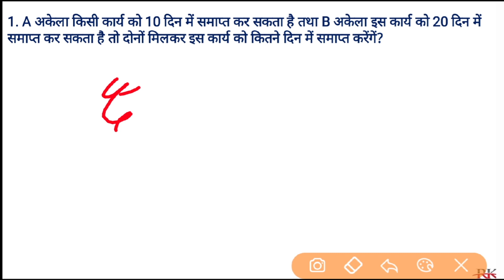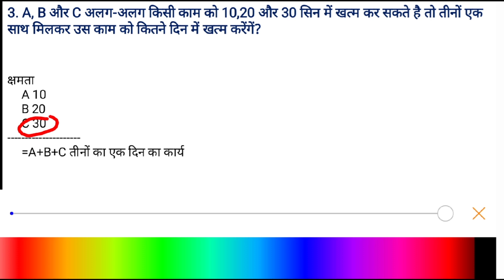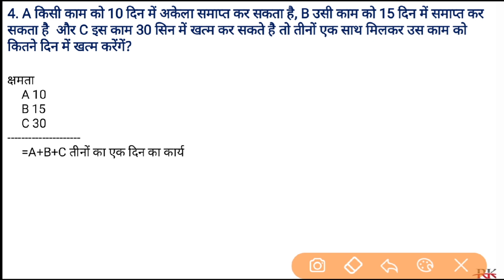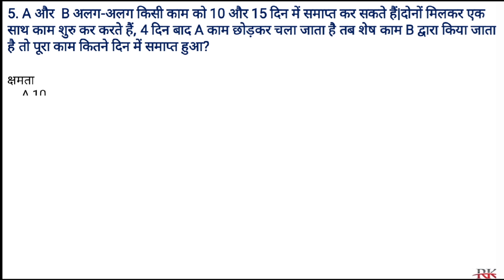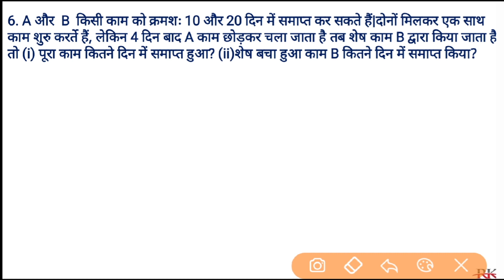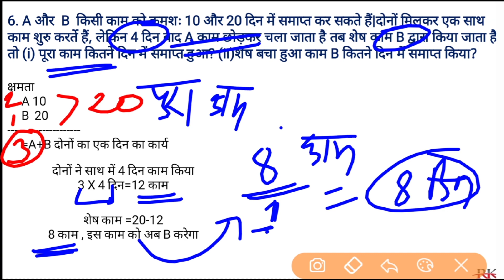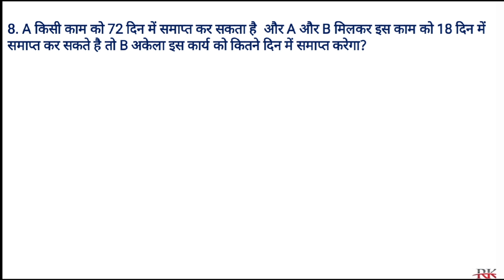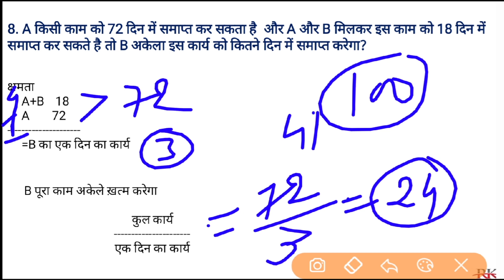Time And Work With Shortcut Tricks Part-1|समय और कार्य शॉर्टकट विधि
समय और कार्य शॉर्टकट विधि (Time and Work Shortcut Tricks) – अब Time And Work के प्रश्नों को सेकंडों मे हल करें!

Time And Work छ.ग. व्यापम, PSC(C-SAT),बैंकिंग, रेलवे, बीमा और अन्य प्रतियोगी परीक्षाओं जैसे आईबीपीएस क्लर्क, एसबीआई क्लर्क, एसएससी सीजीएल, आईबीपीएस पीओ, एसबीआई पीओ, कैट, एनआईएसीएल एओ आदि में पूछा जाने वाला एक महत्वपूर्ण Topic है। यह Video ‘Shortcut Tricks’ का एक हिस्सा है। जो की आपको Time And Work की समस्या को हल करने के लिए Shortcut Tricks प्रदान करने में आपकी सहायता करेगी। Time and Work Shortcut Tricks के माध्यम से आप Time and Work के प्रश्नों को आसानी से हल कर पाएंगे और परीक्षा मे अधिक अंक अर्जित कर पाएंगे।